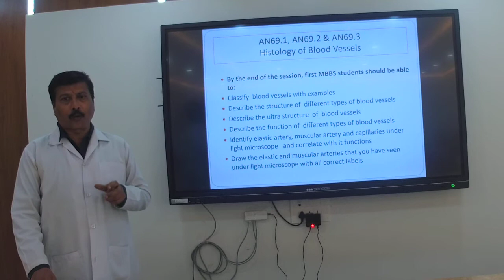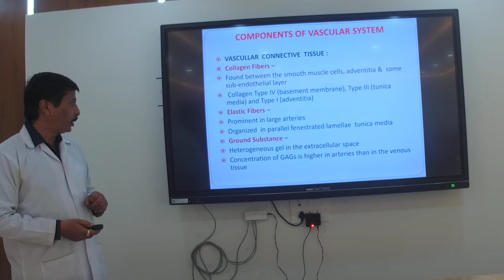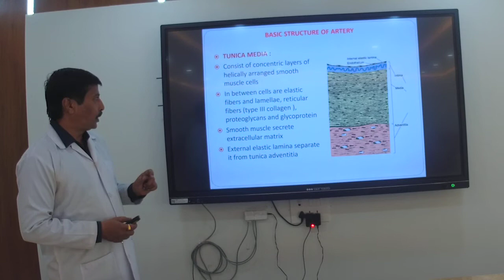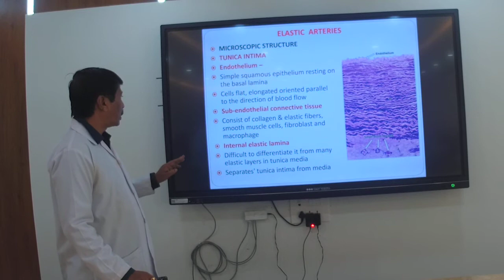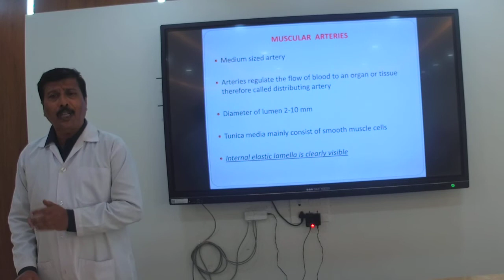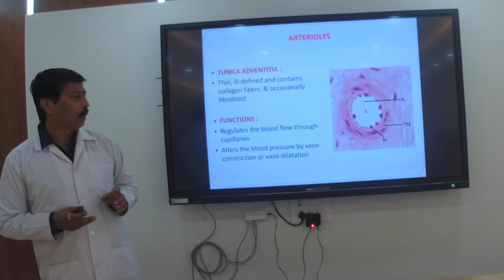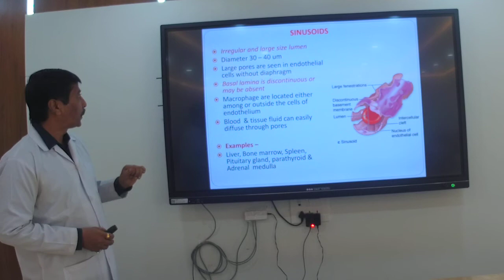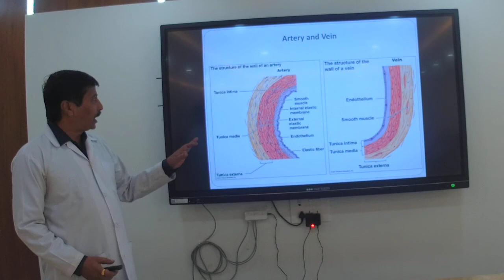Histology of Blood Vascular System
Dr. Arun Karmalkar,  Department of Anatomy,
Dr. D Y Patil Medical college Hospital and Research Institute, Kadamwadi, Kolhapur